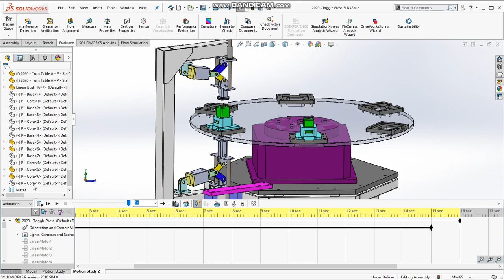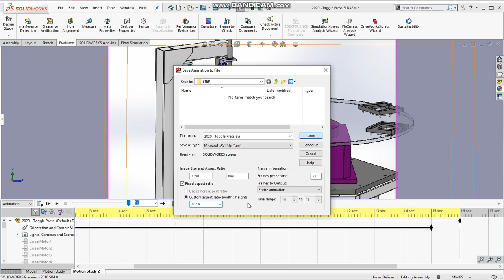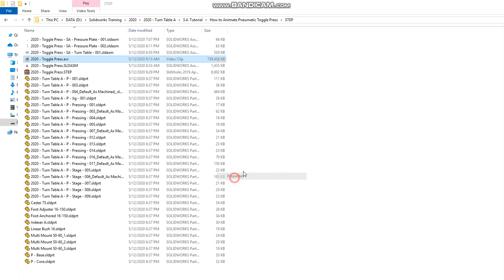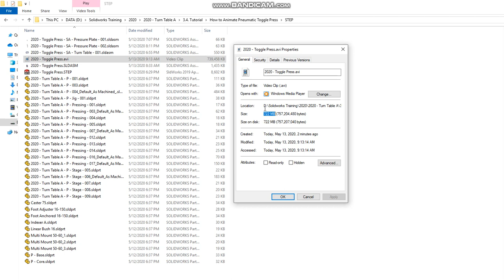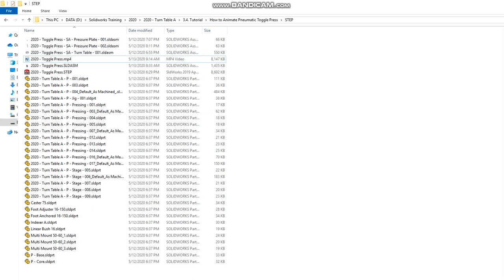Solidworks Exercise - Toggle Press Animation - Video 9 of 9 - Animate it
Cara menganimasikan rancangan toggle press di Solidworks.
Tutorial how to animate toggle press movement in Solidworks